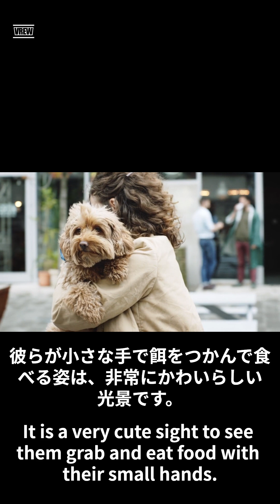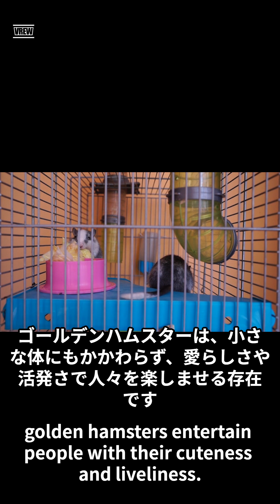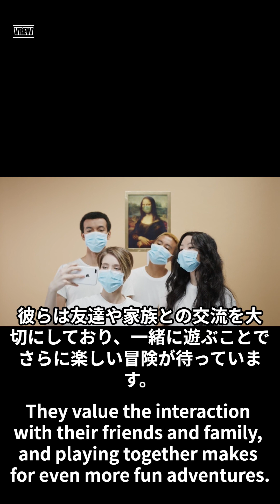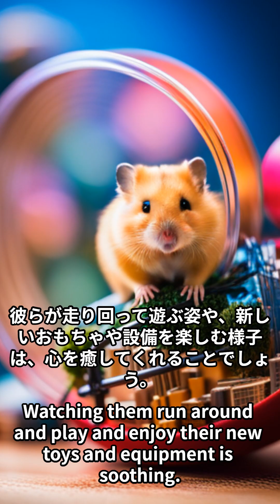かわいい動物 ゴールデンハムスター の楽しい冒険 Cute Animal Golden Hamster Fun Adventure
かわいい動物　ゴールデンハムスターの楽しい冒険のお話を楽しんで下さい。　Cute Animals Enjoy the story of the golden hamster's fun adventure.